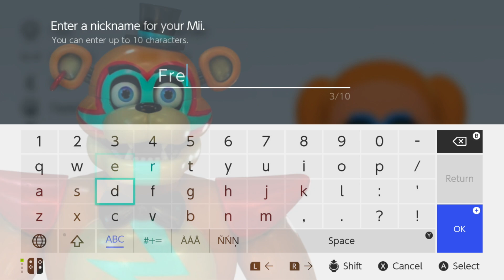Glamrock FREDDY Mii SECURIY BREACH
I made FREDDY from FIVE NIGHTS AT FREDDY'S: SECURITY BREACH!  Please Enjoy!